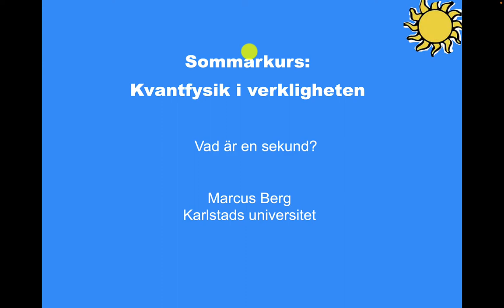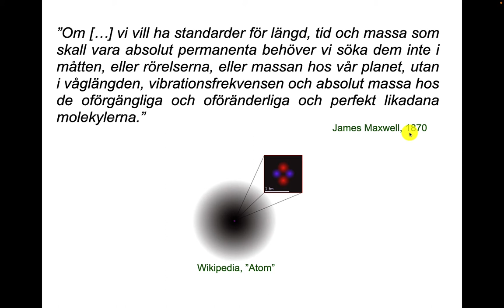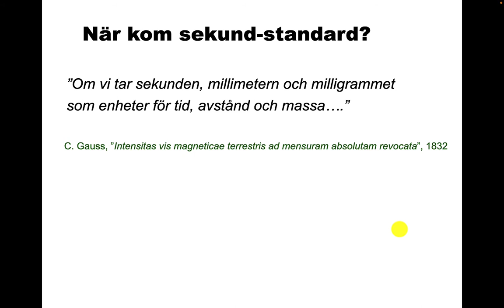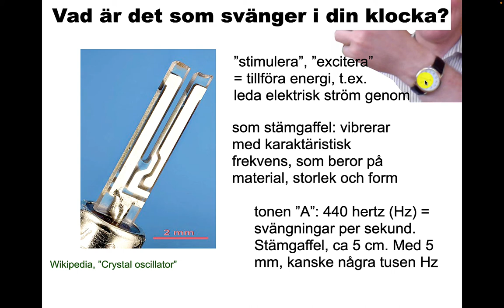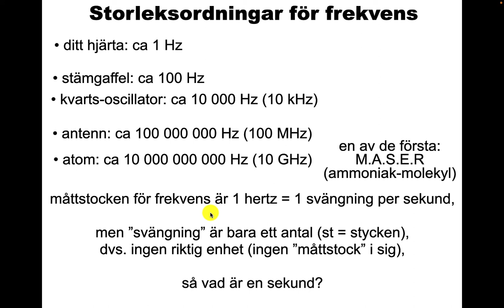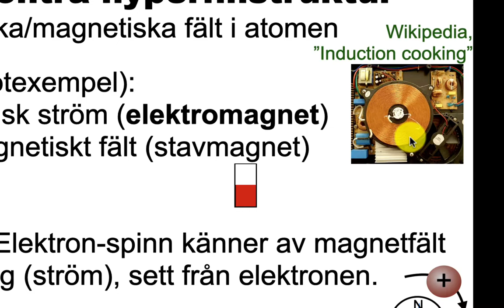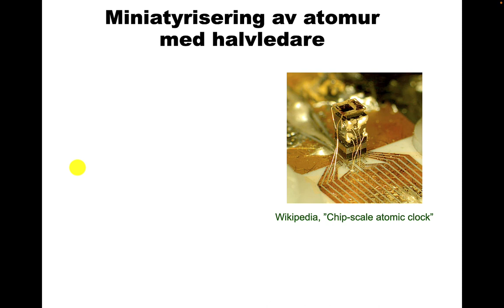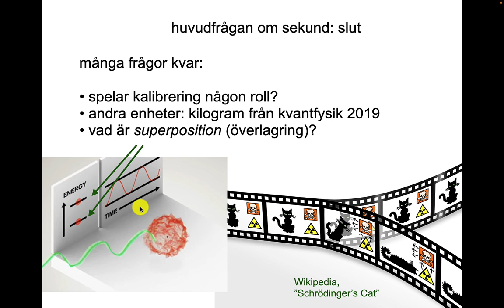Vad är en sekund?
Definitionen vad en sekund är, enligt internationella enhetssystemet SI. Kvarts-armbandsur, radiovågor, mikrovågor, atomur. Superposition (överlagring) och Ramseys metod. Test av teorier bortom kvantfysik med atomur.